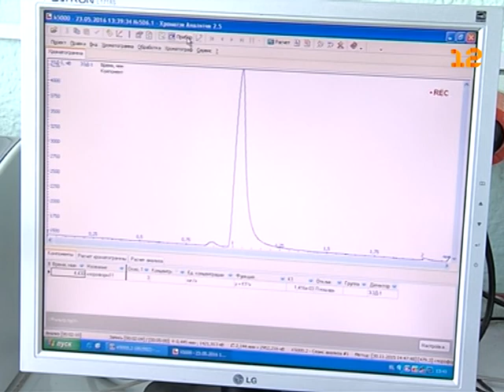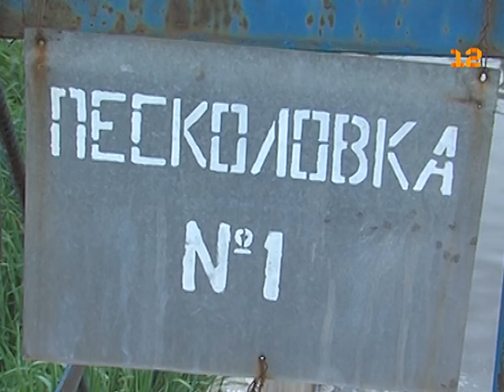Программа «Городская среда»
Программа Ирины Молокановой «Городская среда».